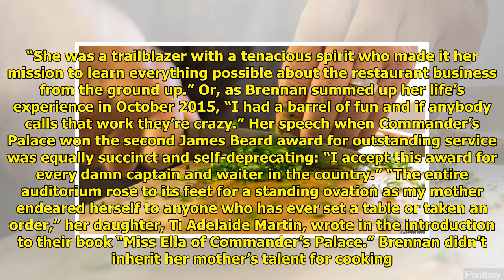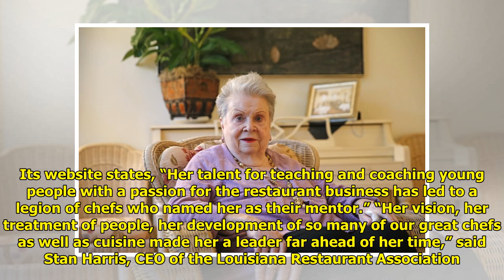Ella Brennan dies at 92, mentored chefs Prudhomme, Lagasse Tiger Time!!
Tiger Time!!